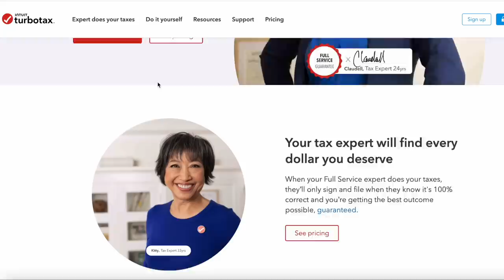a PRODUCTIVE day in my life!!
Get started with TurboTax Live Full Service in English or Spanish. You can now meet with a tax expert and in just one session, have your taxes prepared, signed, and filed for you LeaveItToTheExperts TurboTaxPartner @TurboTax

hi 🌱

COUPLES CHANNEL: J&J VLOGS
PODCAST: SPILL THE BEANS PODCAST

🎀 FAQS
age || 22
vlog camera || Sony a7c
edit program || finalcut